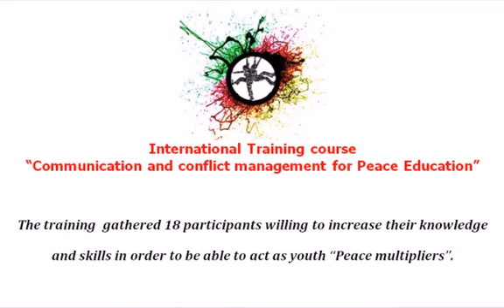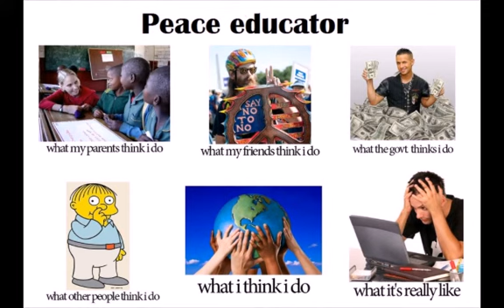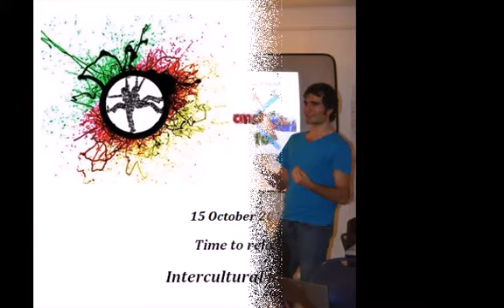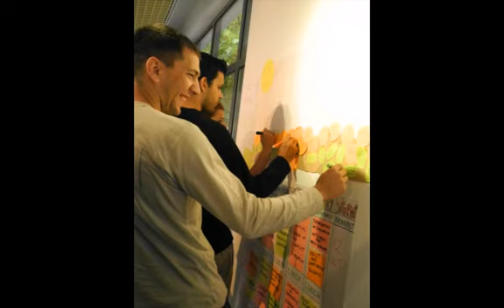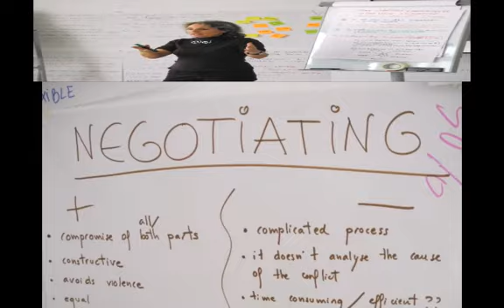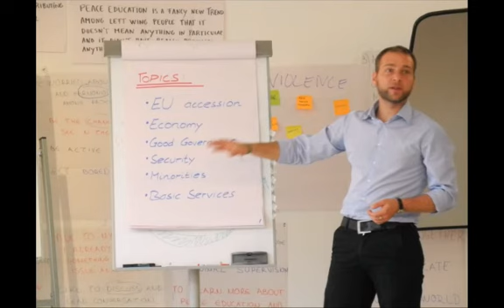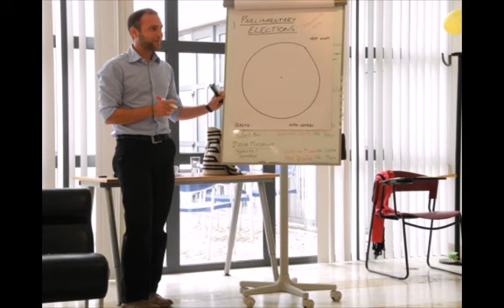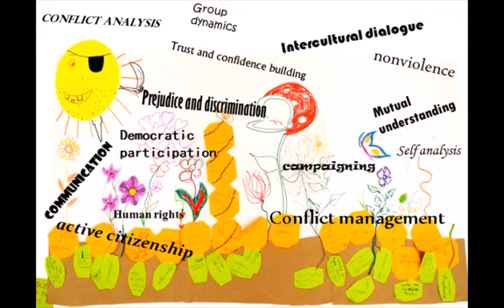Communication and Conflict Management for Peace Education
Video-apresentação das actividades e momentos importantes do Curso de formação "Communication and Conflict Management for Peace Education" realizado em Lisboa entre 14-20 de Outubro de 2012 com a participação de 18 jovens de Portugal, Alemanha, Roménia, Itália, Suécia, Eslovénia e Bulgária.